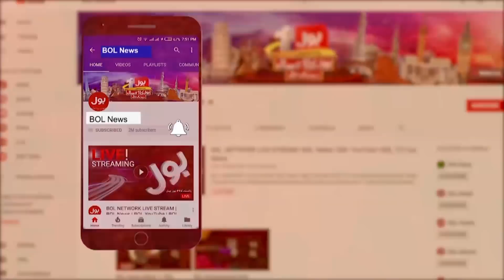Karnataka Hijab Girl Muskan vs Indian Government | Live Show Argument with Indian Colonel